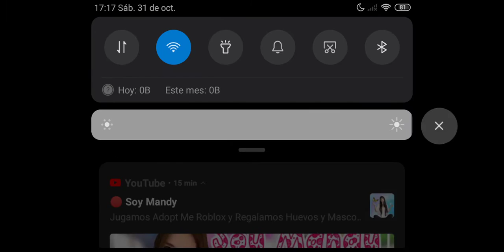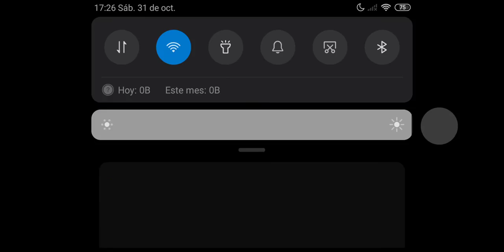Plantas Vs Zombies 2 #32